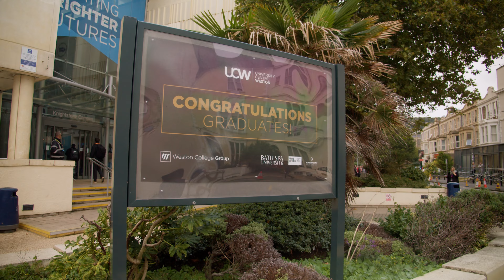UCW Graduation 2022 | University Centre Weston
Take a look back at one of our favourite days of the year; Graduation 2022!

We want to wish all of our amazing graduates a huge congratulations and good luck in the future, UCW wishes you all the best as you venture onto the next step in your journey! 🙌🥳